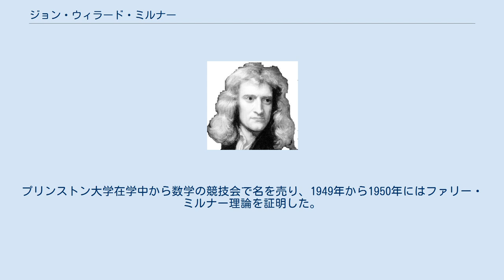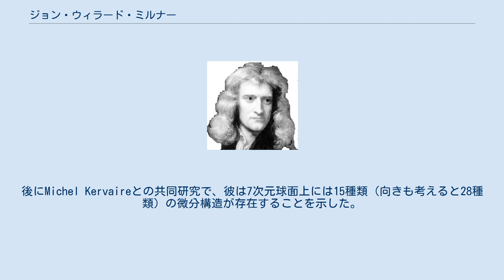ジョン・ウィラード・ミルナー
ジョン・ウィラード・ミルナー（John Willard Milnor, 1931年2月20日 - ）はアメリカ合衆国の数学者。
微分幾何学、K理論、力学系の研究および、これまで数学の名著の好例と見なされてきた数々の著書で知られる。
1962年にフィールズ賞を受賞した。
現在はニューヨーク州立大学ストーニブルック校で教授を務めている。
妻のDusa McDuffもストーニブルック校の教授である。
 ニュージャージー州出身。
プリンストン大学在学中から数学の競技会で名を売り、1949年から1950年にはファリー・ミルナー理論を証明した。
彼はそのままプリンストン大学の大学院に進み、ラルフ・フォックスの指導の下で「ホモトピーとリンク」という論文を書いた。
博士号を得た後も、そのままプリンストン大学で研究を続けた。
 また1962年からは学術雑誌Annals of Mathematicsの編集も行っている。
 教え子には秋葉忠利、Jon Folkman、John Mather、Laurence Siebenmann、Jonathan Sondow、and Michael Spivakらがいる。
 ミルナーの最も大きな業績は、非標準的微分構造を持った7次元エキゾチック球面の存在を証明したことである。
後にMichel Kervaireとの共同研究で、彼は7次元球面上には15種類（向きも考えると28種類）の微分構造が存在することを示した。
非標準的微分構造を持ったn次元球面は、ミルナーの提唱でエキゾチック球面（Exotic sphere）と呼ばれている。